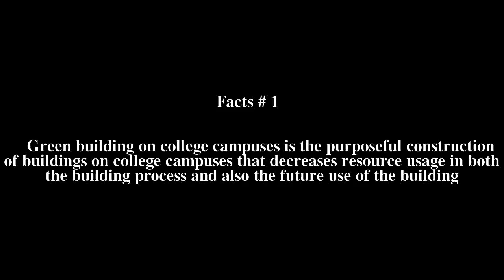Green building on college campuses Top # 7 Facts